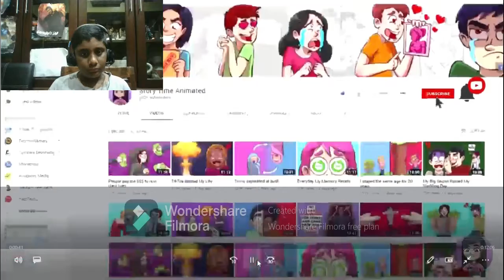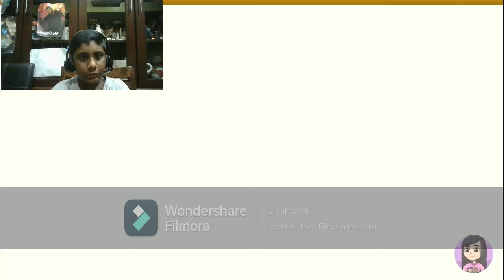React 3 : A Among us game changed my family 😛😛🤑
This was In frickin sane !